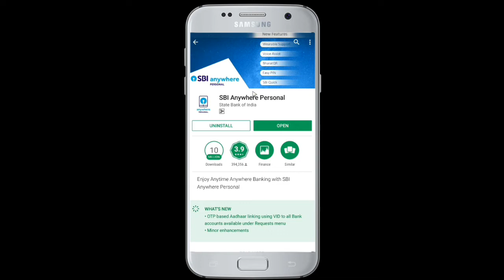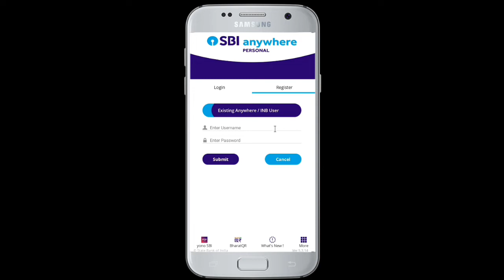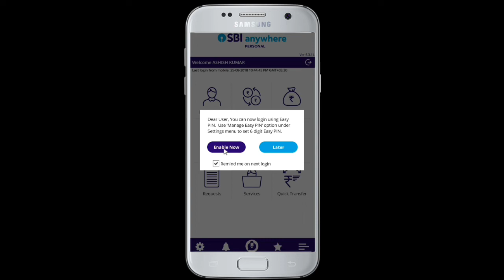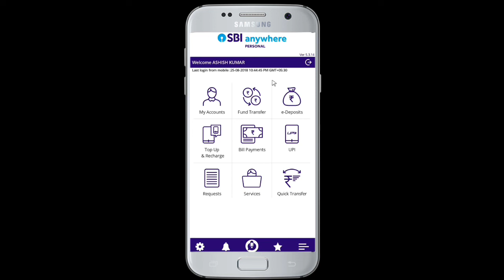Sbi bank mobile banking registration 2018 / sbi bank mobile banking New Update video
About : Online Banking   is a YouTube Channel, where you will find Banking videos in Hindi Urdu,

Sbi
Sbi bank
State Bank of India
State Bank of India Money
State Bank of India money Transfer
Sbi bank Mobail banking registration internet banking 208, Sbi Bank new update video 2018,
Sbi bank new scheme 2018, How to Hindi Mobile Banking registration demo sbi, sbi bank mobile banking registration online, Sbi mobile banking Registration 2018 update | How to Use in hindi,
Online banking registration internet banking 2019, Sbi Bank new update video 2019, Bank of India
Sbi bank Mobail banking registration internet banking2019,  New Update video sbi 2019, How to Activate Mobile Banking in Sbi Without Going Bank Sbi Freedom Mobile Banking Registration, Activate Banking Banking Hindi, Activate Sbi Bank mobile
OnlineBanking03 banking 2019, sbiBank Activate , Sbi bank Mobile Banking Registration August 2019,SBI Mobile Banking Register/Activate on Sbi Anywhere personal app Process Of Registration in Hindi,
Sbi bank new scheme 2019, How to Hindi Mobile Banking registration demo sbi, sbi bank mobile banking registration online, Sbi mobile banking Registration 2019 update | How to Use in hindi,
sbi bank mobile banking Tamil, sbi bank mobile
Online Banking channel,
State Bank of India Me Internet Banking registration 2018 video, Sbi Bank Money banking registration 2018, Bank,  New Update video 2018, Sbi Bank Cheque book Stop, Online Banking Cheque book Apply Kaise karte hai sbi bank, Sbi new scheme, State Bank of India new Rule, Cheque book new update 2018 , Sbi Bank Branch, State Bank of India ifsc cord Find,